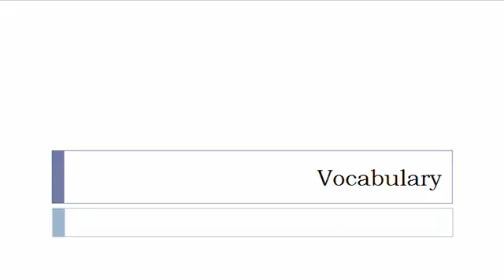Learn Polish = Vocabulary = Catering services